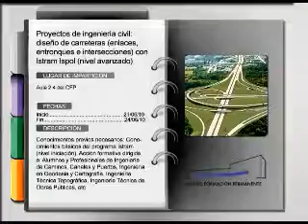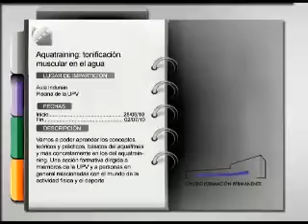Agenda-2 21/06/2010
Propuestas de Formación de Polifutur